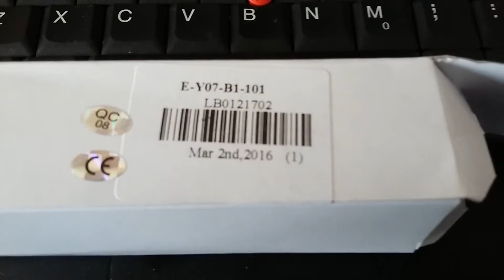LED 12W 220V Warm White Corn Lamp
E27 59 - SMD 5050 LED 12W 220V Warm White Corn Lamp  -  WARM WHITE

59 светодиода, 12 вата, свети със светлина близка до дневната. Спестява електроенергия. Отлично решение както за дома така и за офиса.
E27 59 - SMD5050 LED 12W 220V Warm White Corn Lamp - WARM WHITE
59 LED 12 watts, illuminated with light close to the living room. Saves electricity. An excellent solution for both home and office.